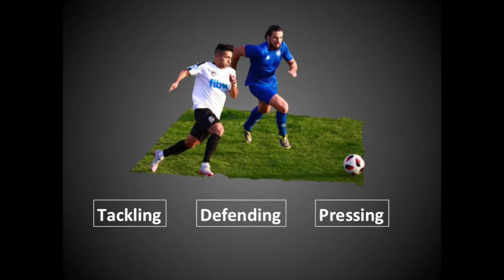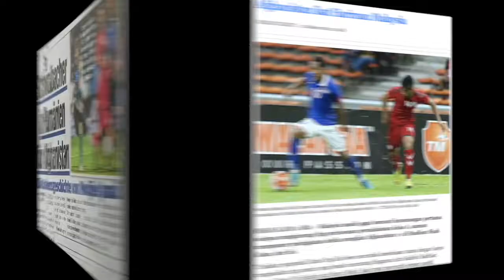New Video Modjieb Jamali 2019 neu ganz neu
Name: Modjieb Jamali
Nationality: German/ Afghan

Club History:

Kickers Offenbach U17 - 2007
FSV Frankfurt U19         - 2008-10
FSV Frankfurt                 -2010-12
St. Pauli                           -2012-13
Kickers Offenbach         -2013-15
Metalul Resita                -2015-17
FK Decic Tuzi                 -2017-18
Sportul Snagov              -2018-19
CE Constancia               - 2019

Afghanistan National Team since 2015